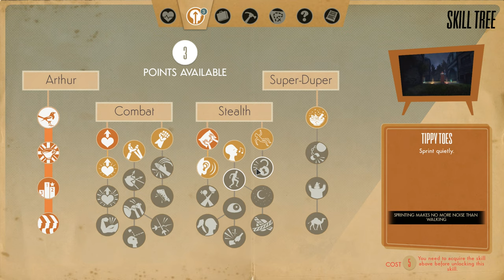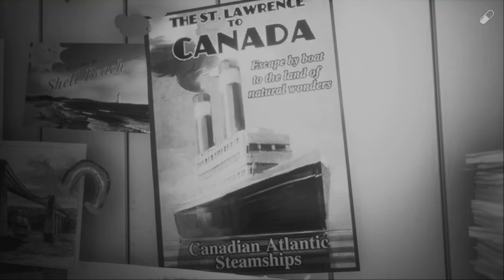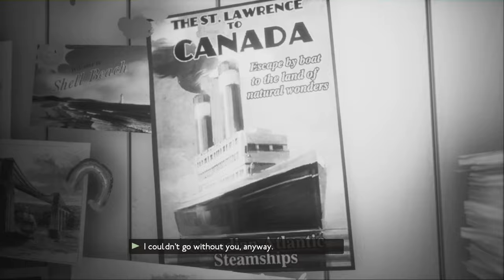We Happy Few (Ep. 6 – Tunnels)